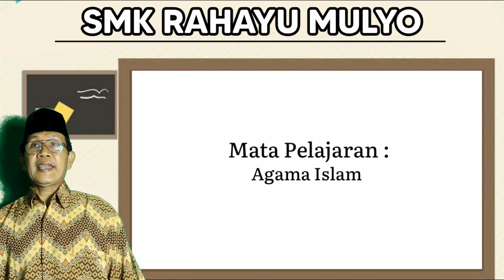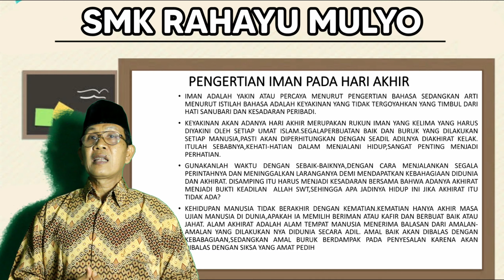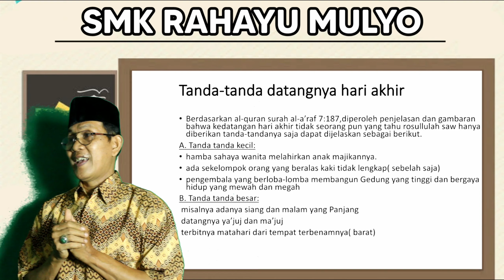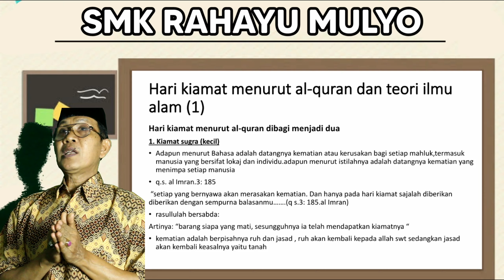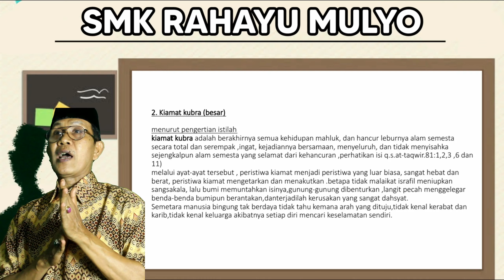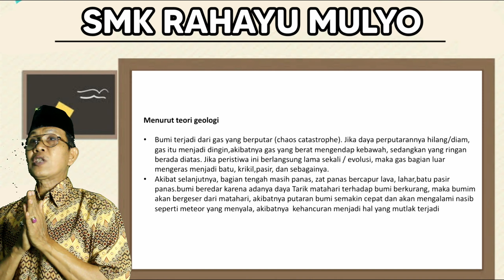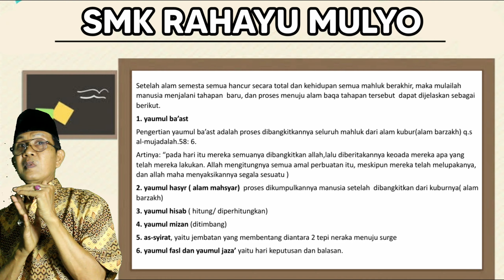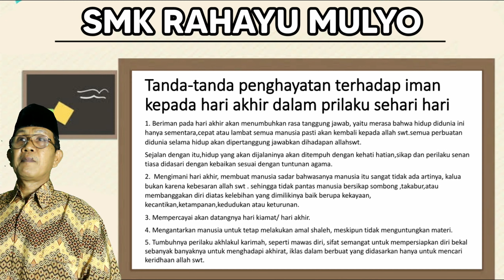SEMANGAT BERIBADAH DENGAN MEYAKINI HARI AKHIR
Untuk yang mau daftar sekolah SMK atau SMP bisa lebih langsung Hubungi Yayasan Pendidikan Rahayu Mulyo
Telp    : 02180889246